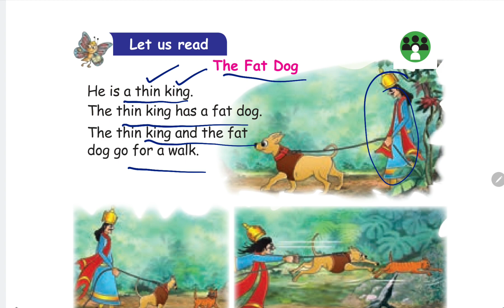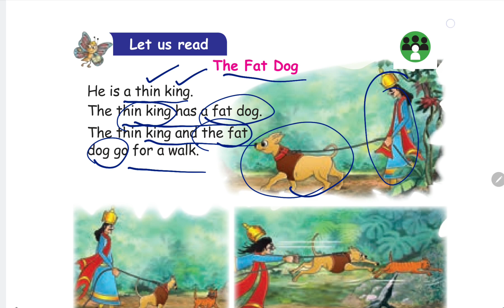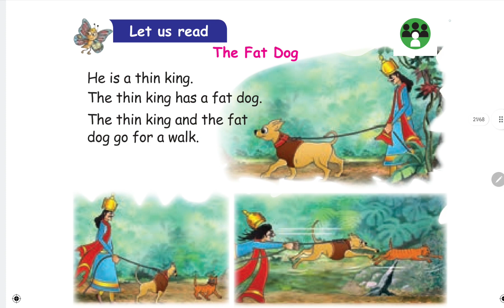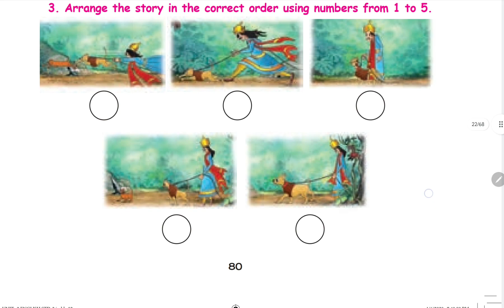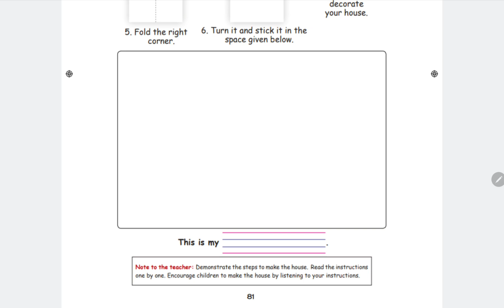2nd Std | English Term 1| Unit 1 | Our sweet Home | Samacheer Solutions | Part 3 | The Fat dog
2nd Std | English Term 1| Unit 1 | Our sweet Home | Samacheer Solutions | Part 3 | The Fat dog